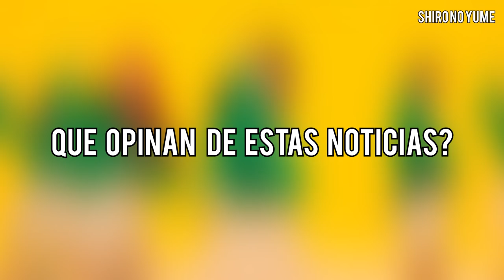Otro Idol de Kpop se nos va *Servicio Militar* // Otro Plagio de Kpop // 27th Seoul Music Awards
Chingus nuevo vídeo de Noticias, entérate por que el líder de CNBLUE cancelo su participación en el Musik Bank de Chile, como es que un famoso grupo Ruso acuso de plagio a un grupo femenino de kpop, quienes fueron los ganadores de los Seoul Music Awrads y cuales han sido los lanzamientos mas populares en corea. Recuerden compartir el vídeo con el TeamChismeKoreano